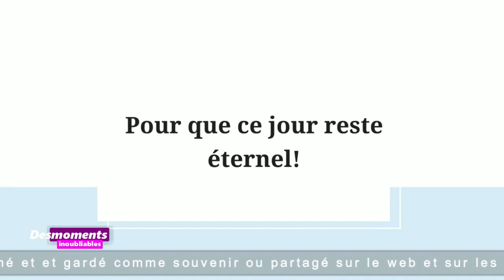Jonathan MULUMBA a kuli communio ya yambo - film complet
Réalisé par Guyslain MASSAMBA